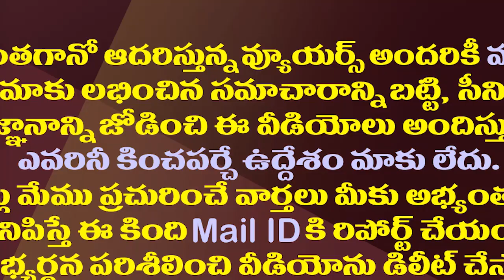స్టూడెంట్స్ పేస్ బుక్ పోస్ట్ చూసి కలెక్టర్ ఏం చేసారో తెలుసా?| Anantapur Collector Exuded Humanity